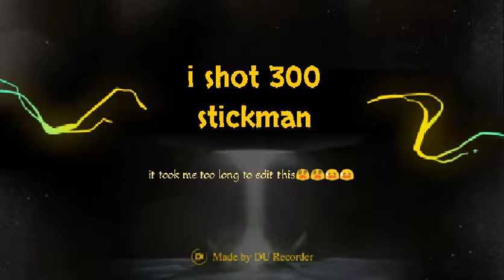I killed 300 stickman😉😥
Pls like and sub cause this took me way too long im so tired